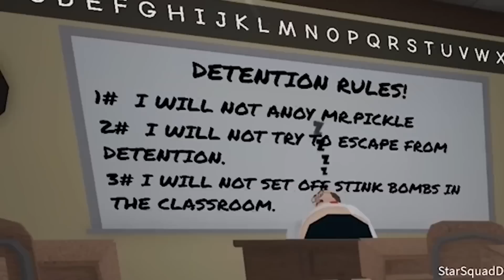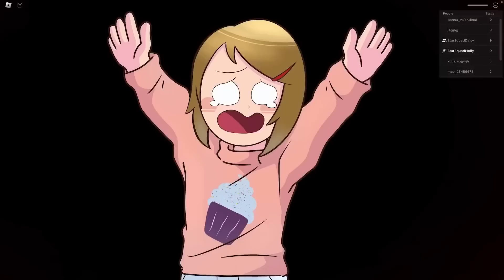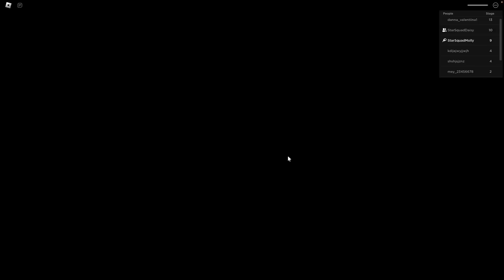Roblox | NEW Escape The KFC With Molly And Daisy!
Roblox is a fun and engaging game that can be enjoyed by players of all ages. In this new escape the KFC game, Molly and Daisy help you escape from KFC in style!

Escape the KFC restaurant in this fun and exciting roblox game. Working together, Molly and Daisy will help you plan and execute your escape plan, and avoid the chicken! This is a fun and challenging game that is sure to keep you entertained for hours on end. Play today and see how far you can get!